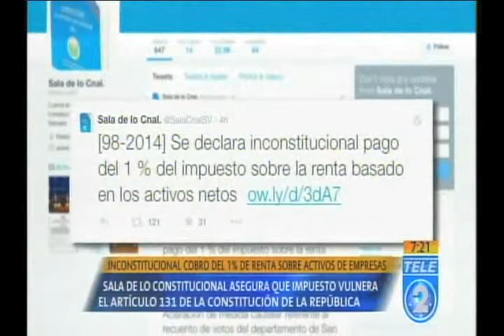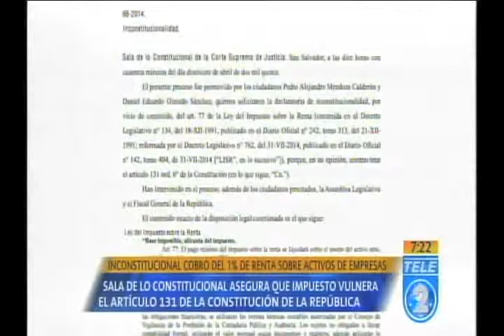Inconstitucional cobro del 1% de renta sobre activos de empresas